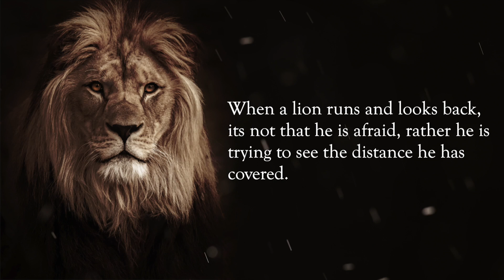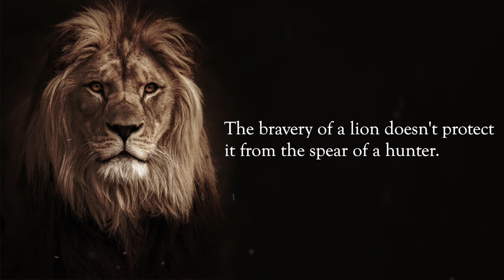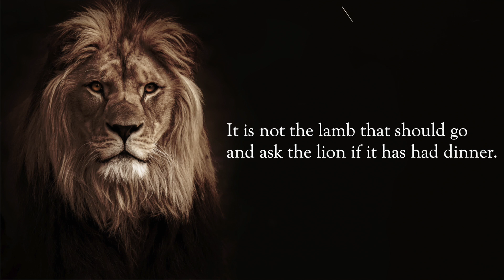Ancient African PROVERBS About The Lion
A collection of Ancient African proverbs about the lion  across the African continent. These top African proverbs and wise sayings are not only ancient proverbs but also true wisdom from the forefathers.